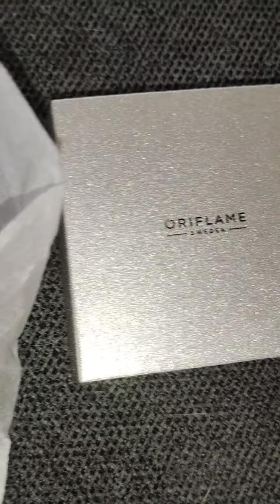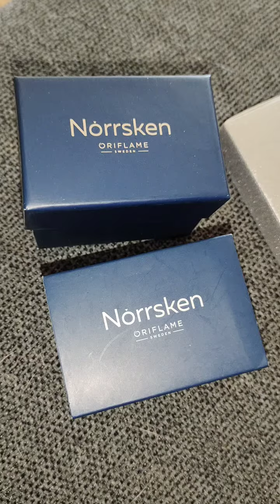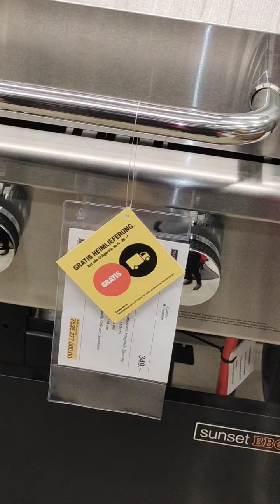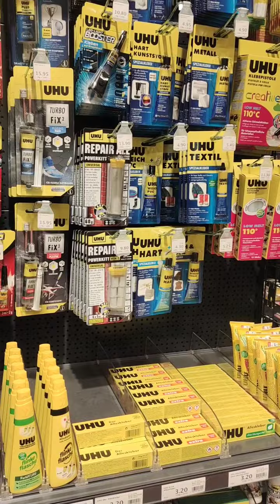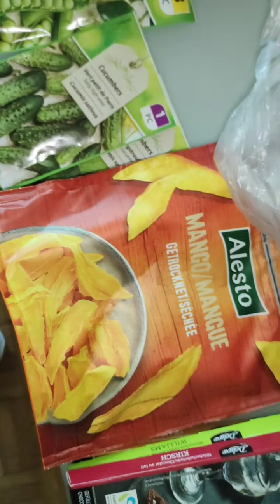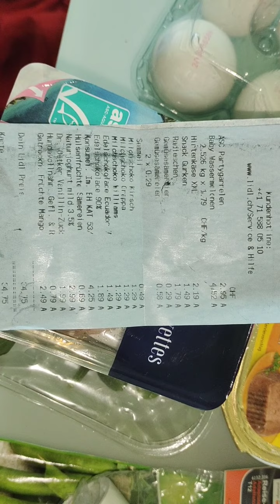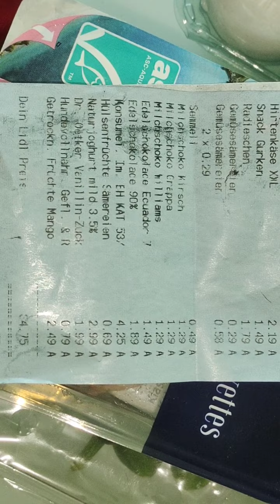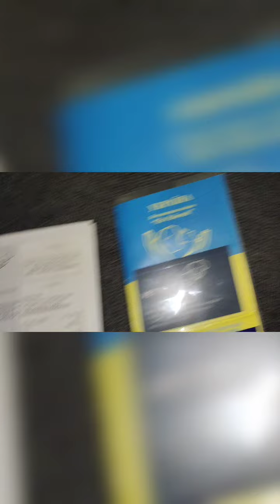Как хорошо когда выходной и ты в Швейцарии. 16.05.23